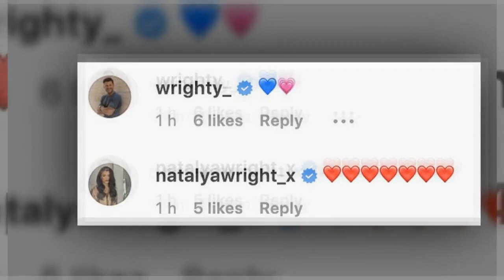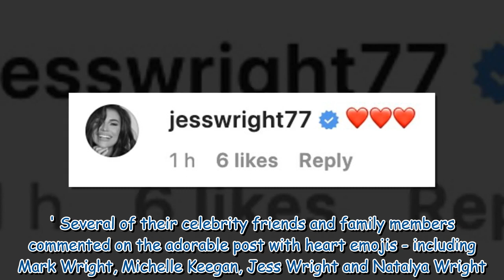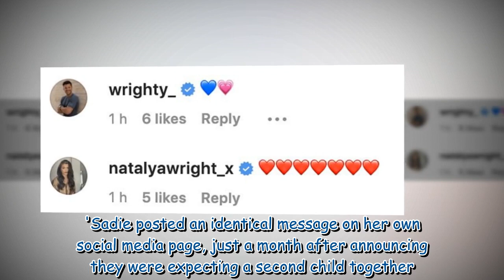Elliott Wright and his wife Sadie announce they are expecting their second child12 296829